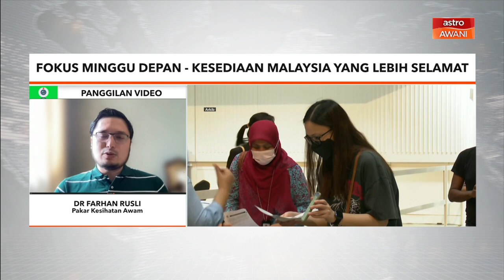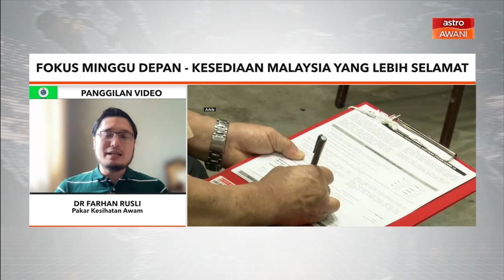Fokus Minggu Depan: Kesediaan Malaysia yang lebih selamat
FokusMingguDepan - Melengkapi setiap sudut pemberitaan dengan liputan apa yang terjadi dalam dan luar negara.